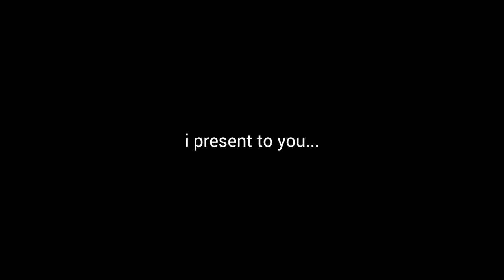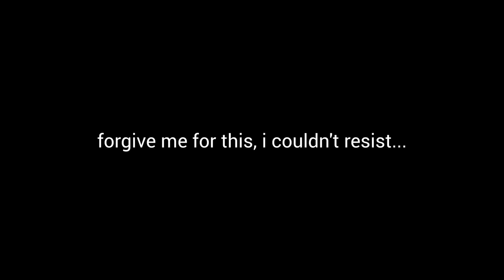Kronk being total malewife material for over 7 minutes straight 💪🏼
This video was kind of inevitable after I uploaded the Yzma one, the suggestions for Kronk flooded in and I guess I had to give y'all what y'all wanted, so I present to you this video!!

Also yes, I am aware that this video only covers "The Emperor's New Groove" and not Kronk's movie, but I'll wait a little to see how this video is received, and then I might consider making a part two (for Yzma aswell)

Let me take this opportunity to say Kronk is a total king who has all the traits we want. My boy cooks, cleans and carried Yzma on his back as they travelled across country. Such a legend.

I really hope that you are all doing great, AND STAYING HYDRATED. I'm not sure if I'll make any more videos in January, but we'll see 👀 I'm preparing one about a chaotic duo but I'm currently on vacation... I'll try my best.

That "Land down under" edit was just. hard to line up with the audio... but I tried.

Anyway, love you all, and here are some tags:

Kuzco
Kronk
Yzma
Emperor
Empress
Cooking
Potato Salad
Skipping
Children
Running Scene
A Big Stupid Monkey Named Kronk!
Devil and Angel
Poison
Extract Of Llama
Cat
Squirrel or Chipmunk ?
SNUFF OUT THE LIGHT (we were ROBBED)
Kronk's New Groove 👀
bye y'all 💜💜💜